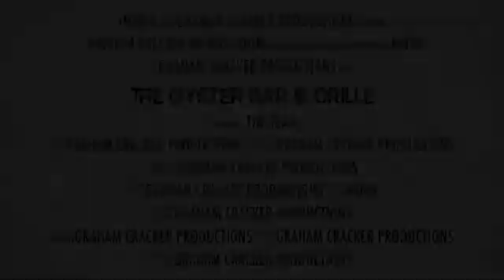Great place to meet online